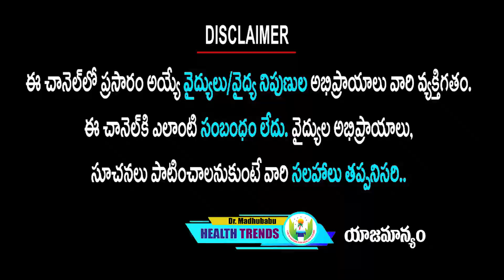మన ఆశ్రమం లో నడుము నొప్పి ని మాయం చేసే దివ్య ఔషధం | Dr.Madhu Babu Health Trends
నొప్పులన్ని మాయం చేసే సూపర్ నాచురల్ టెక్నిక్
 ముఖ్యంగా నడుము నొప్పి కి చాలా బాగా పనిచేస్తుంది

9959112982 కి వాట్సప్ చేస్తే చాలు డాక్టర్ గారు మీరు ఫ్రీగా సలహా ఇస్తారు.